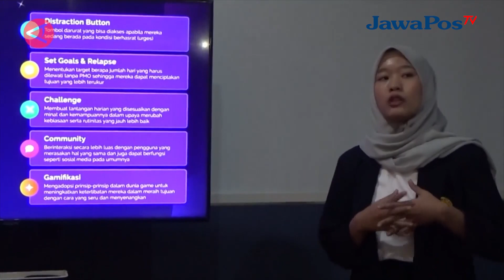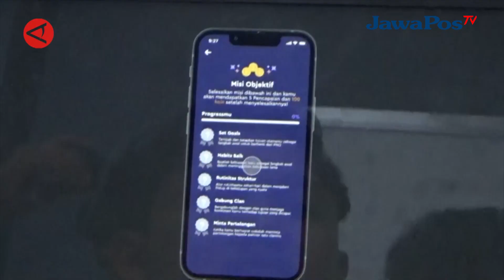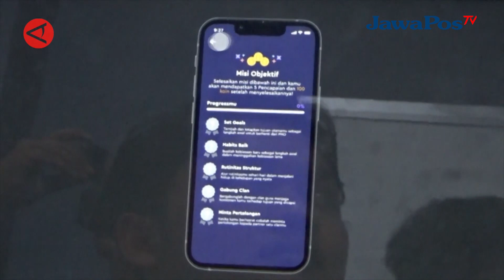FREEME APLIKASI PENCEGAH KECANDUAN PORNOGRAFI KARYA MAHASIWA JEMBER || BERANDA NUSANTARA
Kekhawatiran akan meningkatnya pecandu pornografi, utamanya kalangan remaja, membuat sejumlah mahasiswa Fakultas Ilmu Komputer Universitas Jember (Unej) mengembangkan aplikasi FreeMe. Mengusung konsep simulasi permainan bagi pengguna, aplikasi yang kini masih berstatus purwarupa atau prototype itu akan terus dikembangkan dengan menggandeng para pakar di bidangnya.